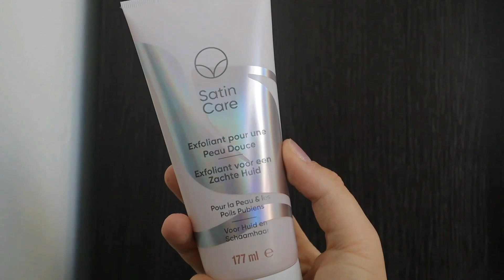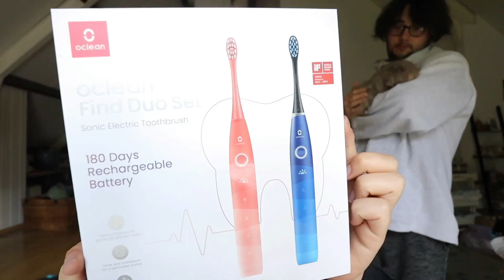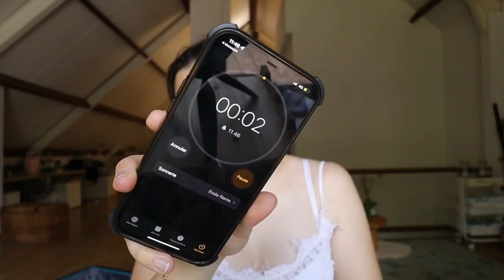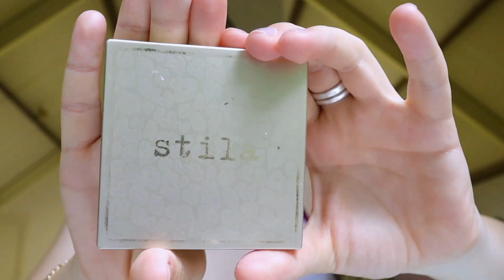total glow up : + que nécessaire après la sess' d'examens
h e l l o   l e s  i c o n e s 🌸

Clean flow sonic electric set (les 2 brosses à dents) 59.90€

c o m p t e u r  d ‘ i c o n e s
34.883 icônes

Ma chaine book tube : ICON VLOG

j’utilise principalement des musiques de la chaine YouTube « Vlog No Copyright » et sur soundcloud, des musiques de Devonta JJ et Glodi West.
« Juste un café » et « le noir du coeur » sont des musiques de Elyon

à  p r o p o s  d e  m o i
Je suis belge et j’ai 23 ans. Je suis née le 8 novembre 1998, je me sens un peu vieille du coup… Je suis à l'université en master 1 (donc un total d’étude de 5ans). J’étudie la communication et les relations publiques et je suis également déjà diplômée makeup artist pro depuis 2019. Ce qui m’a permis de travailler chez Chanel, RTL TVI (chaine de télévision/radio belge), Télévie (une émission à but caritatif où j’ai pu maquiller des stars), Top Model Europe et bien d’autres. J’ai choisi de continuer mes études en communication car j’ai un but bien précis de carrière qui allie la beauté et la communication. Pour terminer, je suis pas du tout sportive et j’aime beaucoup manger ! Ce que tu peux retrouver ici, c’est des vidéos d’organisation scolaire, des vlogs, des makeups, des soins, du plaisir et de la détente. Je suis sur YouTube depuis le 6 avril 2016, oui, ça fait un bail maintenant :o